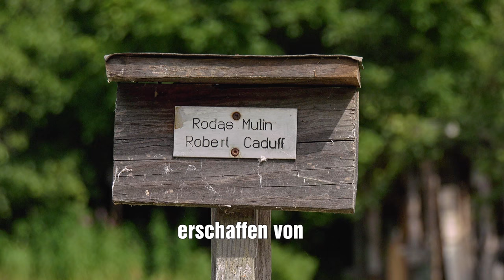Clavaniev (Disentis) Wasserräder 2018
Neues Video ähnlich einem alten Video von 2013. "Wasserädli" in Clavaniev an einem Wanderweg als kleine Touristenattraktion. Aktuelle Situation im Juli 2018.